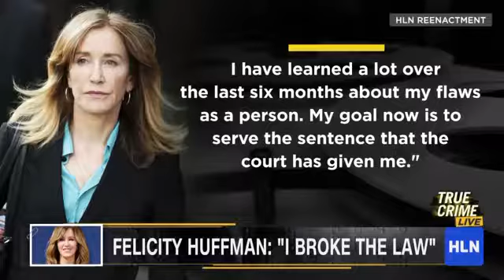HLN True Crime Live Larry Levine Felicity Huffman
Wall Street Prison Consultants Founder Larry Levine speaks on HLN True Crime Live about Felicity Huffman serving being sentenced to 14 days in a Federal Prison in the Varsity Blues College scandal!